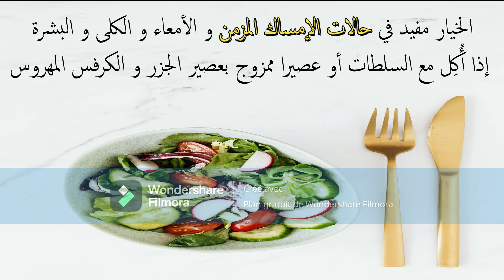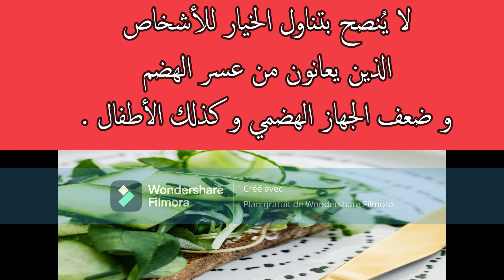تعرف على فوائد و أضرار خضروات الخيار + وصفات تجميلية للبشرة من الخيار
​@arabicmind880 تعرف على فوائد و أضرار خضروات الخيار
تابعنا ليصلك كل جديد ممتع و مفيد
العقل_العربي